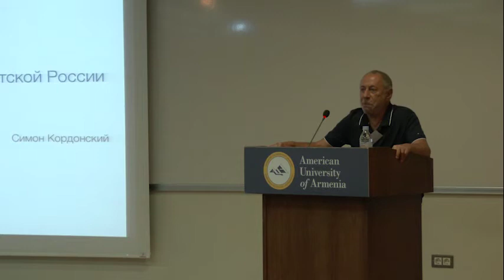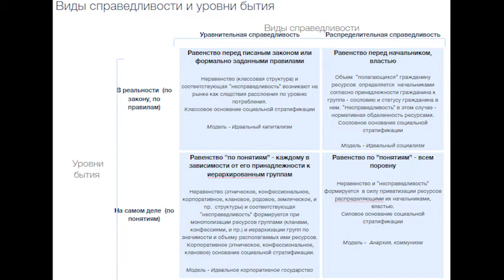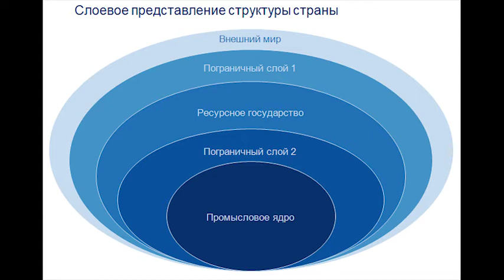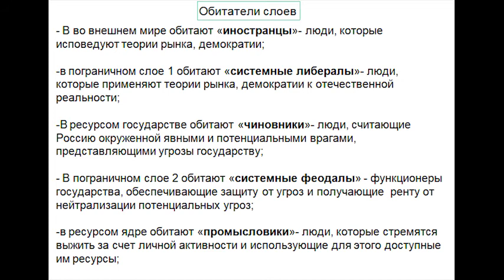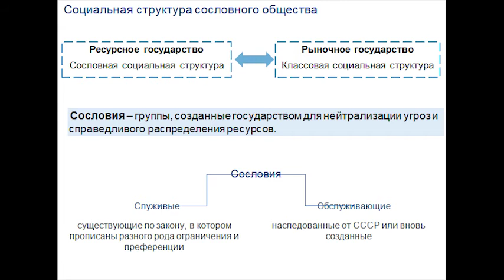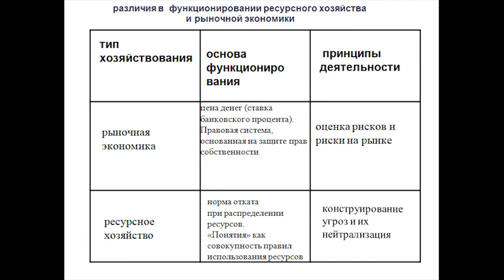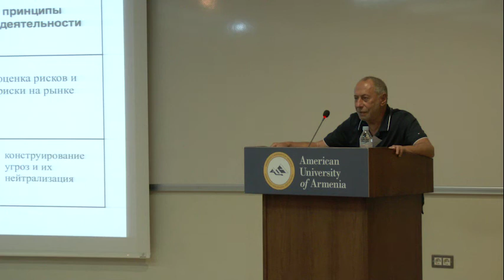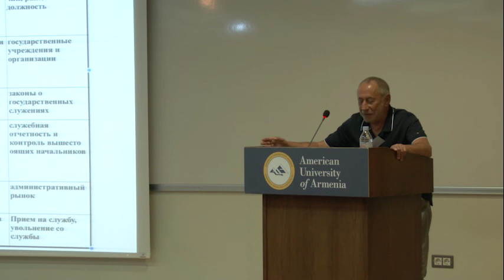Estate-based Social Structure in Post-Soviet Russia. Simon Kordonsky | Իրողություններ և հեռանկարներ